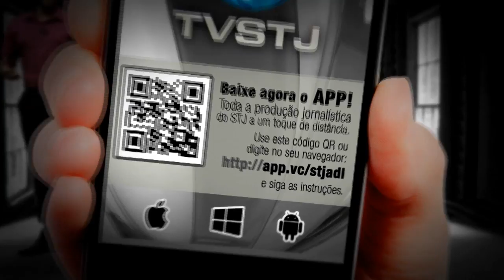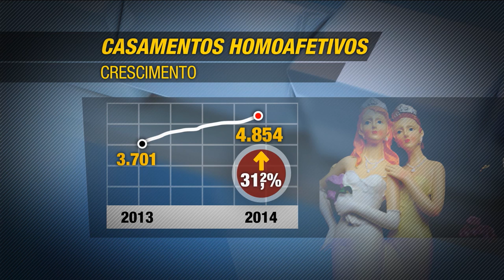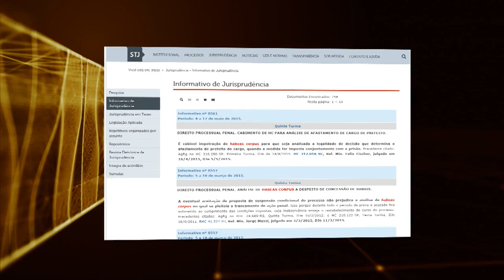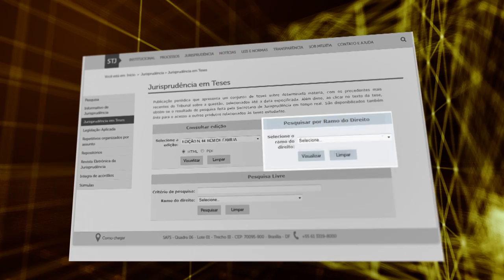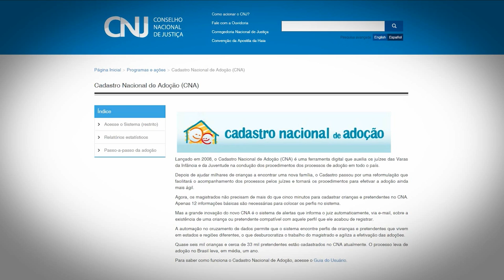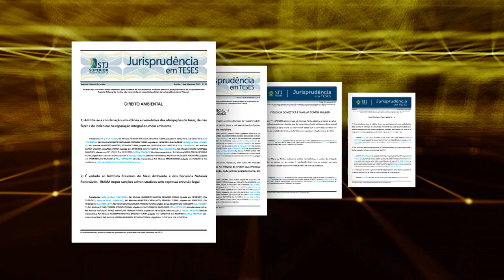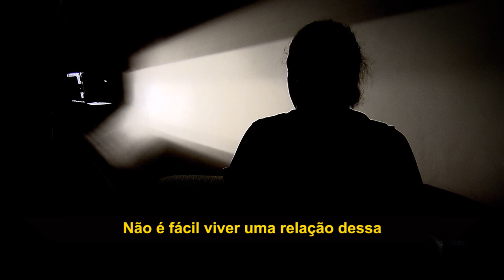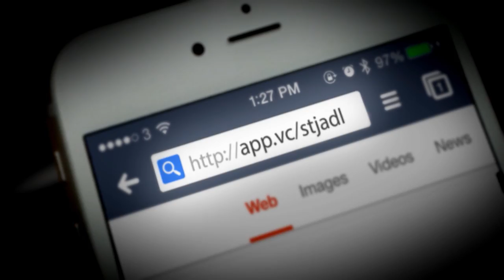Direito Meu, Direito Seu #48 - 16/06/2016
No programa Direito Meu Direito Seu desta semana você vai ver que  casais homossexuais já tem garantido por lei, direitos como casamento e adoção.
Saiba quais são as etapas para adotar um filho.
E em apenas um ano foram registrados quase 5 mil assassinatos contra mulheres, no Brasil.
Direito Meu Direito Seu é exibido pela TV Justiça, toda quinta-feira, às 19h30 (inédito), com reapresentações às sextas-feiras (19h30), sábados (14h30), domingos (7h30) e quartas (12h00).